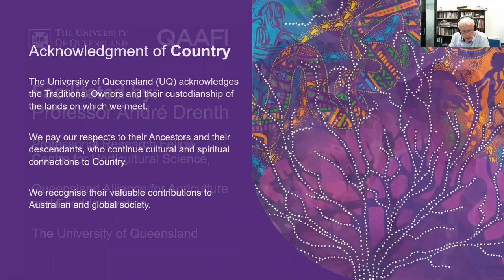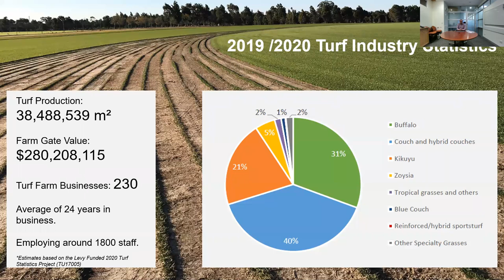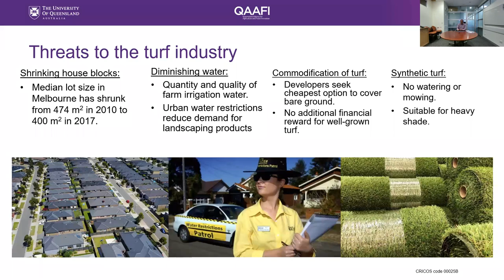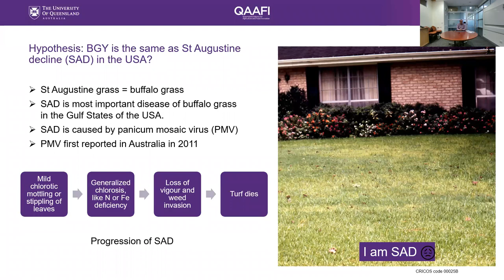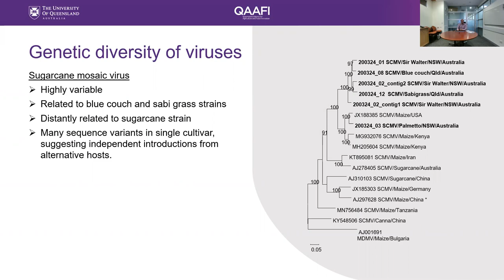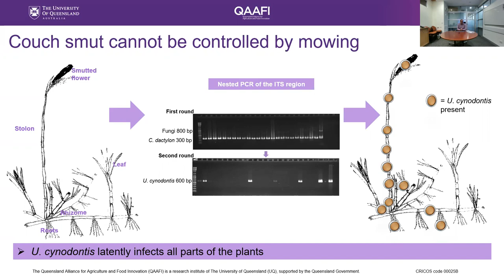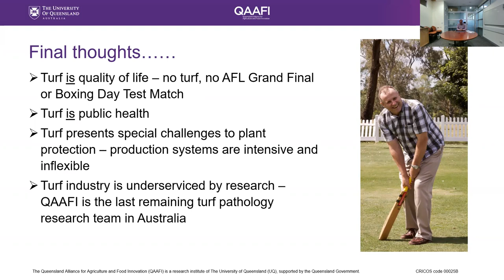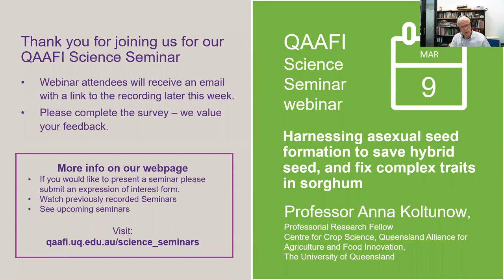Preserving the Aussie lifestyle through research on turf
Seminar abstract:
Turf is an integral part of the Aussie lifestyle. In this seminar, an overview of the Australian turf industry will be provided before research being done at QAAFI on turf pathology is described. Buffalo grass yellowing (BGY) is major problem on turf farms and can weaken the root system to a point where the turf mat no longer binds during harvest. A nationwide survey was done and several putative causes of BGY identified including at least three different viruses and a root-infecting fungus, Curvularia. Research to develop an integrated disease management plan for Ustilago cynodontis will also be described.

Presented by: Associate Professor Andrew Geering
A/Prof Andrew Geering is one of the founding members of QAAFI, having previously worked with DAF as a plant pathologist for nearly 20 years. He is based at the Ecosciences Precinct,  specializes in plant virology and has worked on a wide diversity of crops including banana, citrus, avocado, macadamia and vegetables. In the last few years, Andrew has branched out into turf pathology through two Hort Innovation projects. Andrew is also active within the Australasian Plant Pathology Society and is currently President-elect of this organization.